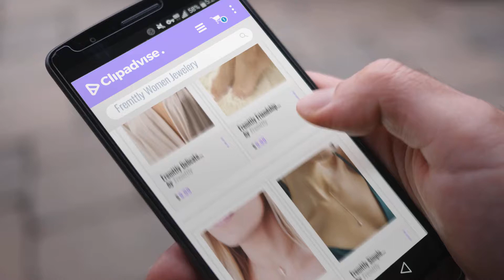10 Best Selling Fremttly Women Jewelery [2018 ]: Fremttly Delicate 14K Gold Fill Adjustable Y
New! 2019 Black Friday / Cyber Monday Y-Necklaces Deals and Updates.

Black Friday / Cyber Monday Fremttly Delicate 14K Gold Fill Adjustable Y Necklace Gold Lariat Simple Baton Layering by Fremttly

Black Friday / Cyber Monday Fremttly Friendship Gift Handmade Dainty Anklet 14K Gold Filled Anklet Lace Chain Foot by Fremttly

Black Friday / Cyber Monday Fremttly Womens Friendship Gift Handmade 14k Gold Filled Dainty Cross Choker by Fremttly

Black Friday / Cyber Monday Fremttly Simple Delicate 14K Gold Fill Adjustable Y Necklace Freshwater Pearls Pendant by Fremttly

Black Friday / Cyber Monday Fremttly Womens Minimal Jewelry Gift Dainty Tiny Cross Bracelet 14K Gold Fill Handmade by Fremttly

Black Friday / Cyber Monday Fremttly Handmade 14k Gold Fill Mini Heart with Dainty Chain Choker Necklace-CK2-Heart by Fremttly

Black Friday / Cyber Monday Fremttly Womens 14k Gold Fill Delicate Moon Phase Necklace Dainty Crescent Moon by Fremttly